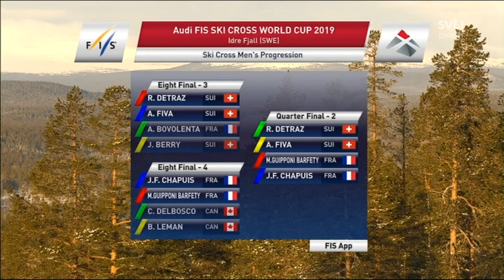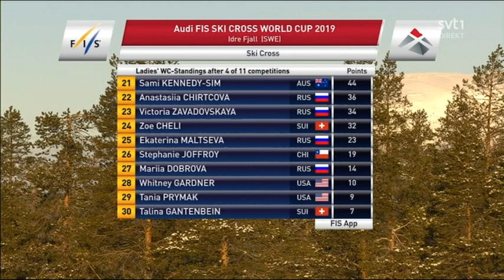Gunnar Live Vinterstudion 9